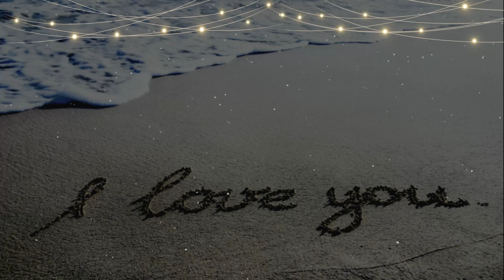[橙] 愛してる - 高鈴 (cover)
動畫〈 続 夏目友人帳 〉片尾曲
高鈴 - 愛してる
作詞：山本高稲
作曲：高鈴
編曲：伊藤ゴロー

Cover : 橙(Orange)